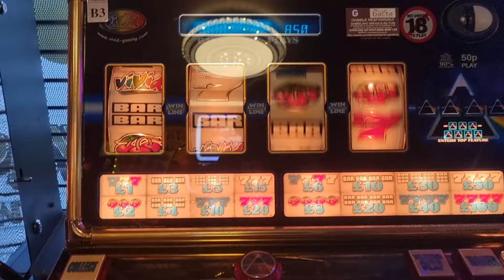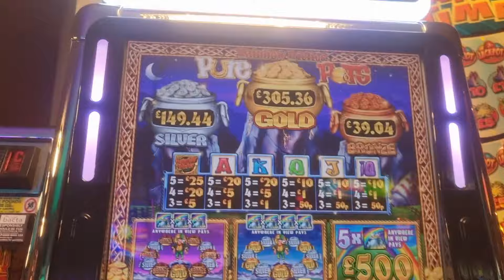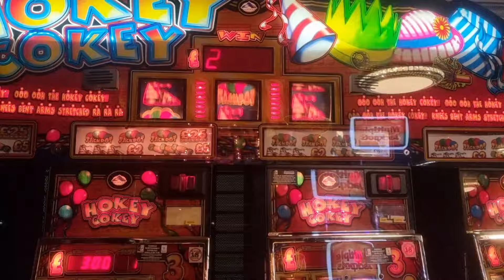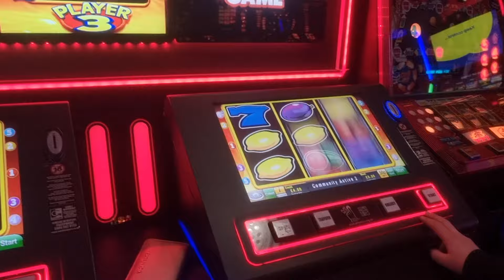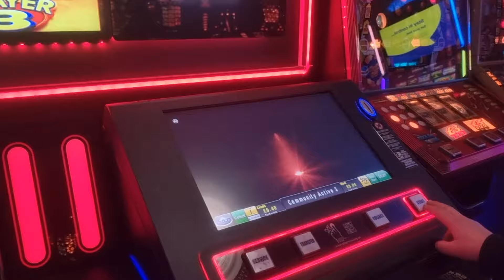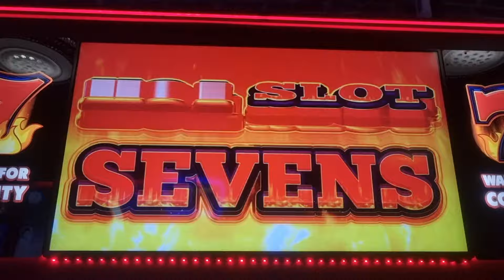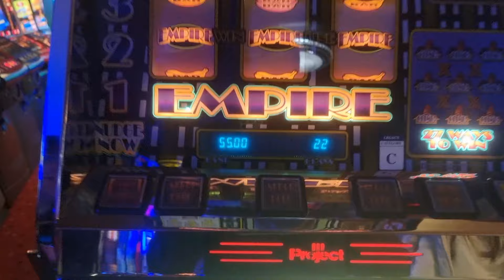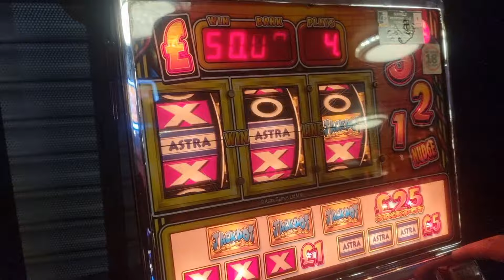ARCADE SLOT SESSION DOWN MR PS CHATHAM